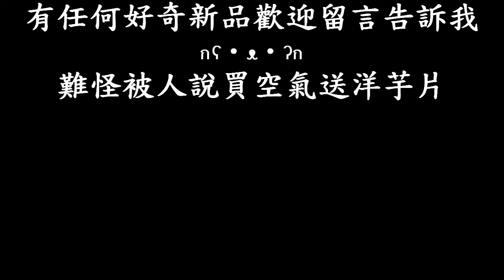[卡迪那]漢堡風味薯條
售價35$
沒有肉味的漢堡,還叫漢堡口味嗎?